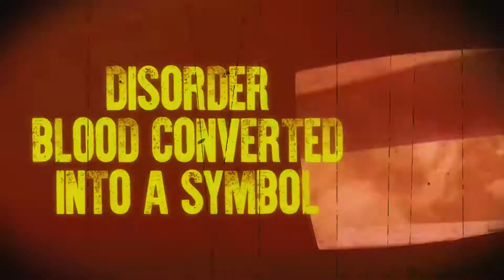Reject Messiah - Darkness / Feat. Julien "Nutz" Deyres (Official Lyric Video) Re Master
Reject Messiah's official lyric video 'Darkness' featuring Julien "Nutz" Deyres from Gorod (France). Taken from the new album 'Irkalla'.

Recorded & Re Mixed by Reject Messiah
Re Mastered by Christian Barzallo (2021)

Lyrics by Christian Barzallo

Elevated in the circle
On the verge of normative suicide
Generating disorder, with thirst,
my indivisible duality in disguise
Abysmal perception of a thought without name
enveloping the three-dimensional martyrdom,
in which it reclaims

I challenge the basic form
Wrapped in it innards, I walk through the labyrinth
My broken connections
Fracture the images, fracture the senses

The tangible darkness, it withstands
Darkness infiltrates
Very deep, it lives in the core
The abyss infiltrating
Very deep, boosting my ego on fore

Presences of the unconscious, whisper words to me
They spill the chemistry of the irrational impulse in me

Balance, sperm in the liquid
Disorder, blood converted into a symbol of pleasure
Naked on the floor
The darkness absorbs me